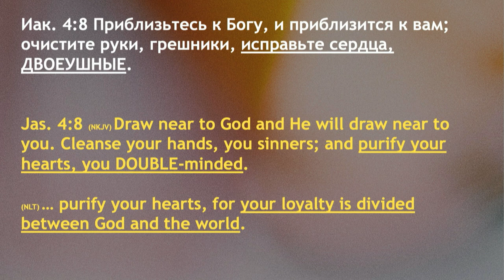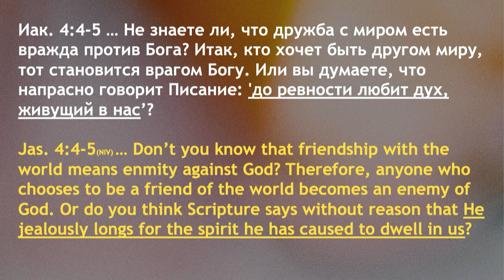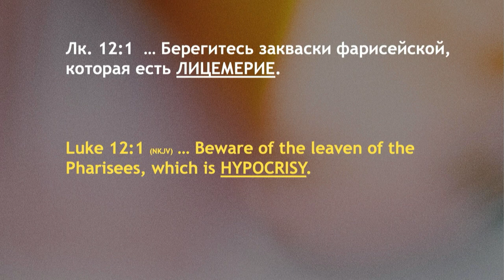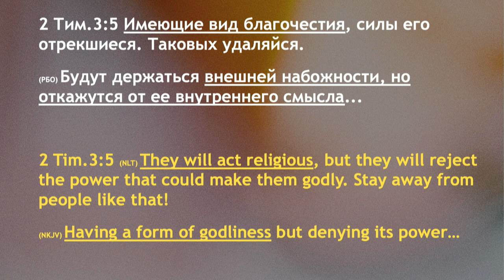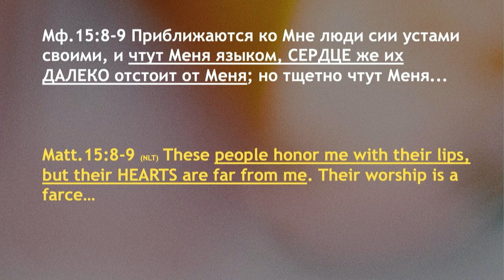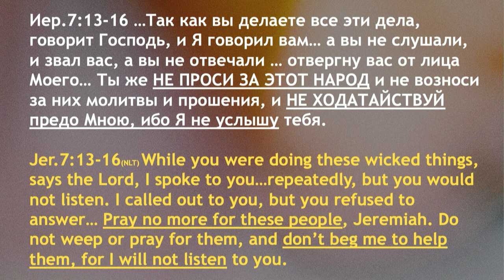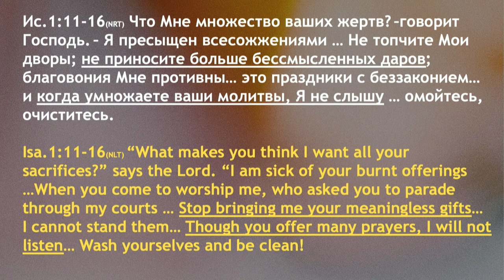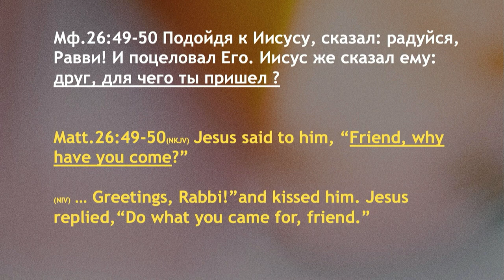Двойная Жизнь - Богдан Бондаренко